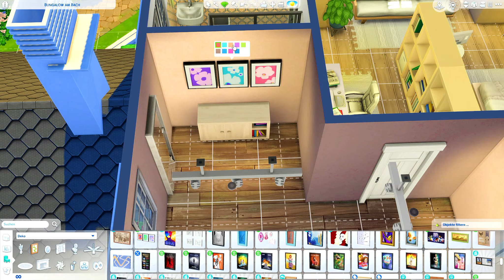How i Built a 💕 BFF HOUSE 💕 in Sims 4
hi its me fabflubs welcome at my The Sims 4 Channel
this time i will show you how i built a BFF'S ( Best Friends Forever ) HOUSE
 no CC has been used

hallo ich bin fab flubs und Wilkommen bei meinem Die Sims 4 Kanal dieses mal werde ich Euch ein BFF Haus zeigen kein CC wurde benutzt

vergesst nicht die Glocke zu aktivieren, damit ihr keines meiner videos verpasst Danke

i hope you have a great time at my channel
Ich hoffe, Ihr habt eine tolle Zeit hier bei meinem Kanal